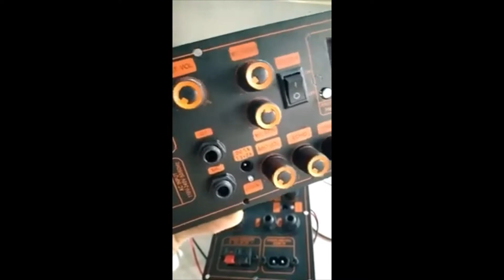combo mạch loa kéo 3 tấc đơn mẫu đặc biệt chống hú chỉnh BASS TREBLE karaoke cực mượt âm thanh hay